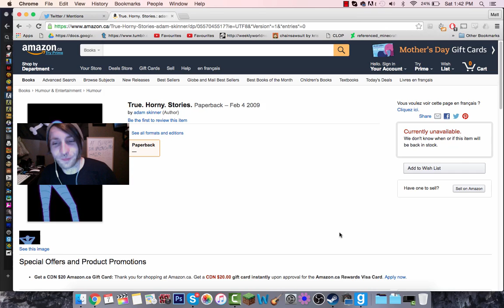Book Chat: Adam's Erotic Novels..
YES.. adam actually wrote two erotic novels

MattG124
301 OXFORD ST W.
London ON
Canada
N6H5C4